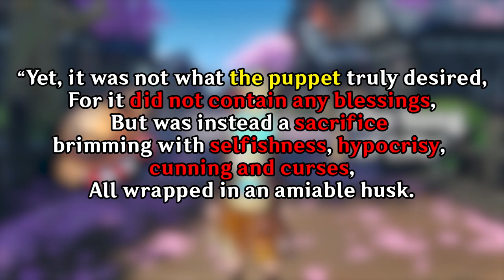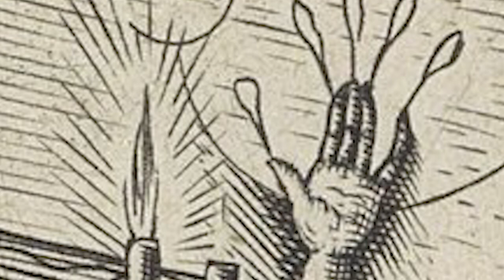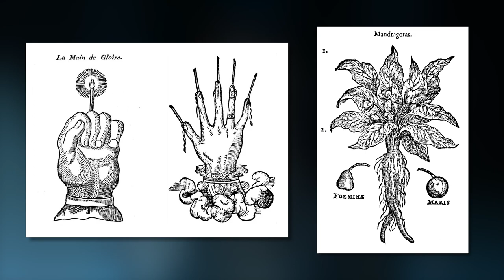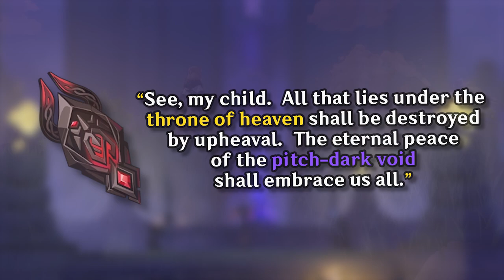The Fatui Harbingers: Ranks, Constellations & Stories | Genshin Impact Theory & Speculations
The Fatui Harbingers: Ranks, Constellations & Stories | Genshin Impact Theory & Speculation

WARNING: this video is chock full of history, character stories, theater junk, and wild speculations and theories.

Enjoy one hour of pure, unadulterated brainrot!

▼video sources + great videos to watch!▼

▼timestamps▼
0:00 Intro
1:36 The Cathedral of Christ the Saviour
4:32 The Fatui's Sumeru Plans
7:23 Scaramouche & the Gnosis
11:17 Dottore
16:58 Capitano
21:55 Pantalone
26:43 Sandrone
29:43 Arlecchino
32:38 Pulcinella
37:10 Pierro
46:48 Columbina
50:44 the brainrot

♫ hits that just don't quit ♫

Anime Team Rocket Motto (Kanto Ver.) | Pokémon
Another Ideology  | Persona 5
Camping Trip | Persona 5 Scramble
Sands of Amber | Final Fantasy XIV: Shadowbringers
All for One | Kingdom Hearts 3D Dream Drop Distance
Singularity | Persona 5 Scramble
The Days When My Mother Was There | Persona 5
Suspicion (again) | Persona 5
The AI and the Heart | Persona 5 Scramble
Full Fathom Five | Final Fantasy XIV: Shadowbringers
Restlessness | Persona 5
Tearless Souls of Byakuya | Genshin Impact
The Realm of Tokoyo | Genshin Impact